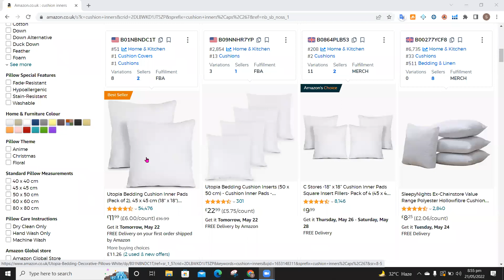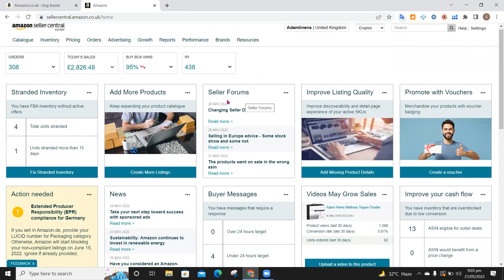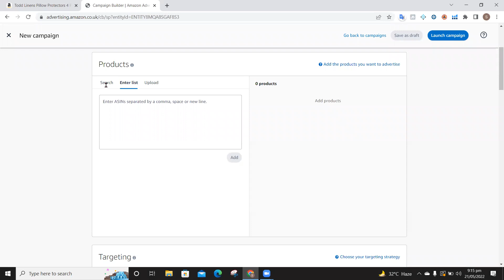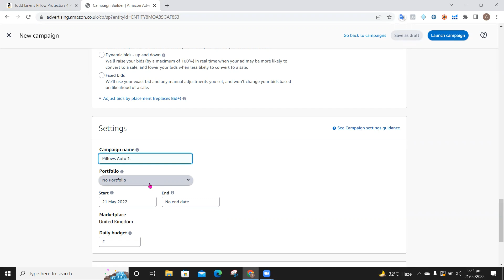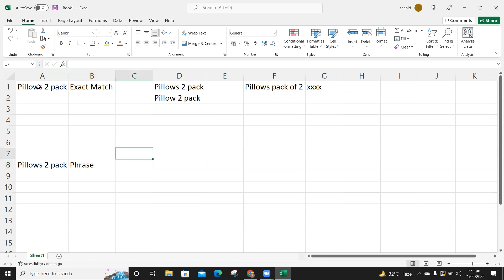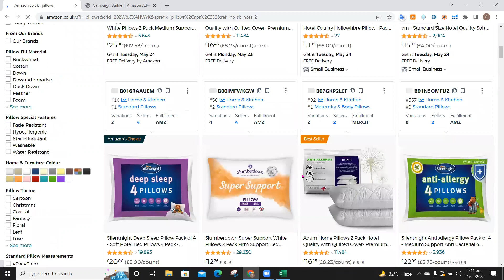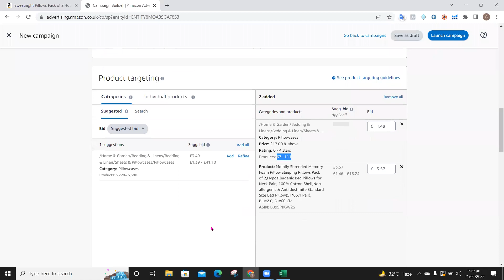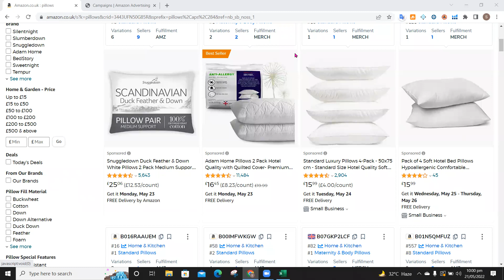Amazon PL|Type of PPC campaign How to Analyze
The Amazon Private Label Brand Registry in the United Kingdom is a comprehensive program designed to assist brand owners in protecting their intellectual property rights and enhancing their brand presence on the Amazon platform. This program enables brand owners to register their trademarks and other intellectual property with Amazon, thereby providing them with greater control over their brand and product listings.

The Amazon Private Label Brand Registry in the United Kingdom offers a range of benefits to brand owners, including access to powerful tools and resources that can help them manage their brand and product listings more effectively. These tools include advanced search and reporting capabilities, as well as access to Amazon's customer service team, which can provide assistance with any issues or concerns that may arise.

In addition to these benefits, the Amazon Private Label Brand Registry in the United Kingdom also provides brand owners with increased visibility and exposure on the Amazon platform. By registering their trademarks and other intellectual property with Amazon, brand owners can ensure that their products are easily discoverable by customers and that their brand is represented accurately and consistently across all product listings.

Overall, the Amazon Private Label Brand Registry in the United Kingdom is an essential program for any brand owner looking to protect their intellectual property rights and enhance their brand presence on the Amazon platform. With its powerful tools and resources, this program provides brand owners with the support they need to succeed in today's competitive e-commerce landscape.